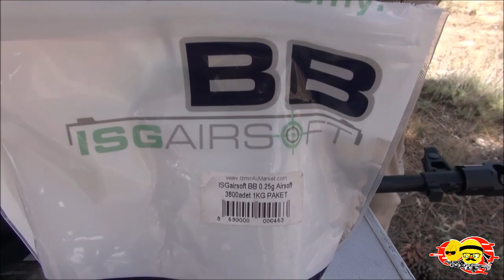LCT LTS-Keymod 13.5 AEG Airsoft İncelemesi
Biraz ara vermiş olsak da diğer oyuncağımızın da incelemesini sizlerle buluşturuyoruz :) 15 dk lık video da olsa indeksini veriyim de :)
İzmir İşgören Av a ve desteklerinden ötürü teşekkürler.
Keyifli seyirler dileriz.
Airsoft serimizin de devamı gelecek gibi artık :D

İNDEKS :
Giriş kutu içeriği ve oyuncakta görsel olarak yapılan değişiklerin kısa açıklamaları
Ağır çekim : 04:45
Tetik ağırlığı ölçümü : 04:56
 Orta kapasite şarjör dolumu ve boşaltılması : 05:25
 Yüksek kapasiteli şarjör : 06:54
 Chrony değerleri farklı BB ler ile : 07:40
  Başlarken bir ağır çekim :) :  08:12
 10 mt atışları : 10:22
 25 mt atışları : 11:05
 54 mt atışları : 11:47
 Hop up ayarı ve atışları  :  12:53
 Metal hedeflere atışları : 13:48
 Son bir ağır çekim : 14:56